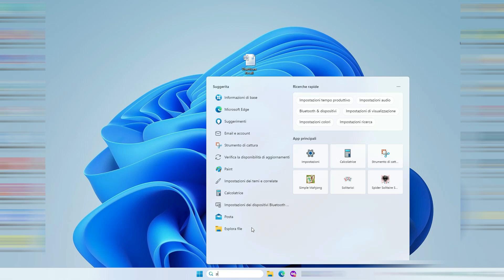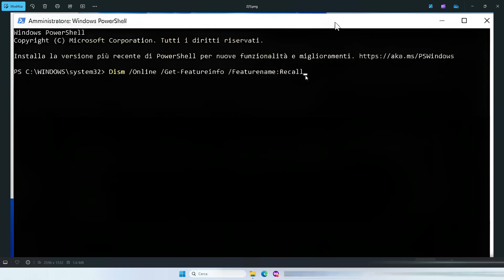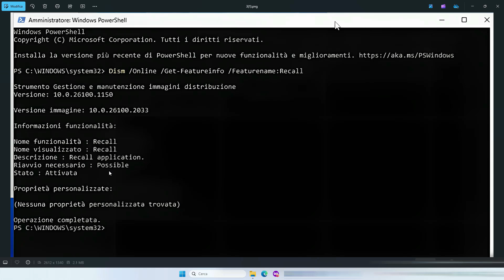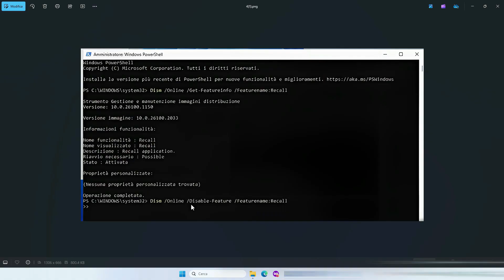DISATTIVATE SUBITO WINDOWS RECALL su 24H2. Sub Ita-Eng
In questo video vi mostrerò come disattivare windows recall dai vostri computers. Sotto vi lascio la stringa da copiare ed incollare nel powershell così da non sbagliare. Si ricorda che non sono responsabile di qualsiasi malfunzionamento dei vostri pc perchè eseguiti da persone non professionisti.
Aprire Powershell  come amministratore
Per controllare SE E' ATTIVO RECALL:
Dism /Online /Get-Featureinfo /Featurename:Recall
Disabilita RECALL:
Dism /Online /Disable-Feature /Featurename:Recall
Riattiva RECALL:
Dism /Online /Enable-Feature /Featurename:Recall